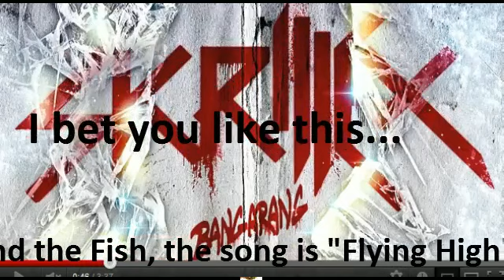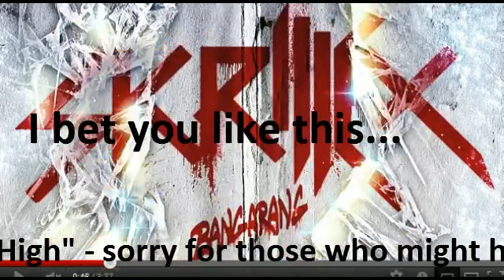Skrillex - Batarang (FT. ALICE)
^&^&*THISiSATESTtoDETERMINEifSOMONEisACHATB0T^&*^&*@#

Sorry if you thought this was something new.  Its a classic rock blues song from 1969 - you'd be surprised at how much music from that time was completely new and unique, but please continue listening to your drumbeat music.